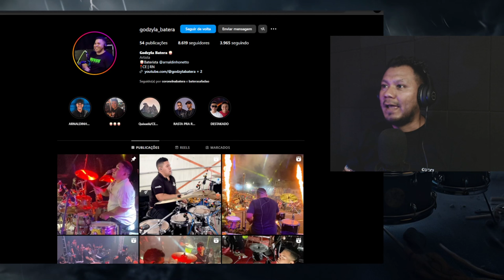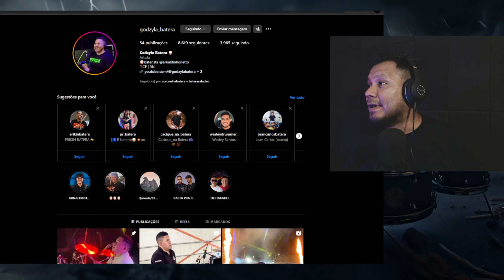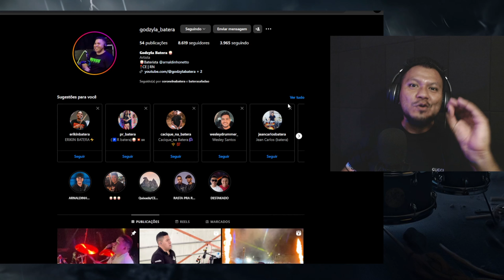este Batera DEDICOU UMA "Vida Inteira" ao ritmo da VAQUEJADA !! Olha Isso, Mano !!